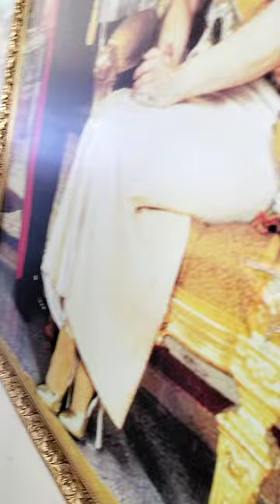บุญกฐิน: เส้นทางสู่ความอุดมสมบูรณ์แห่งชีวิต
การบำเพ็ญบุญกฐินเป็นประเพณีที่สะท้อนถึงความสามัคคีและศรัทธาของชุมชนในพระพุทธศาสนา การถวายผ้ากฐินนอกจากจะช่วยสืบสานพระพุทธศาสนาแล้ว ยังส่งผลให้เกิดทรัพย์สมบัติทั้งทางวัตถุและจิตใจ ทรัพย์สมบัติทางวัตถุเกิดจากความร่วมมือของชุมชนที่สร้างคุณค่าให้สังคม ขณะที่ทรัพย์สมบัติทางจิตใจคือความสุข ความสงบ และการสร้างบารมีในชีวิต
The Kathin robe-offering ceremony reflects the unity and faith of Buddhist communities. Offering Kathin robes not only sustains Buddhism but also generates both material and spiritual wealth. Material wealth emerges from communal collaboration, enriching society, while spiritual wealth manifests as happiness, peace, and the cultivation of merit in one’s life.